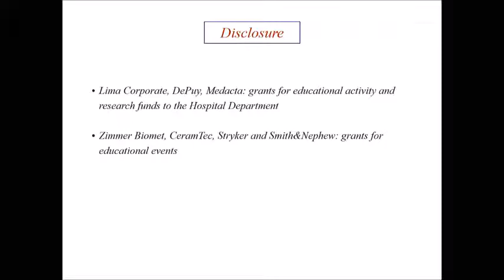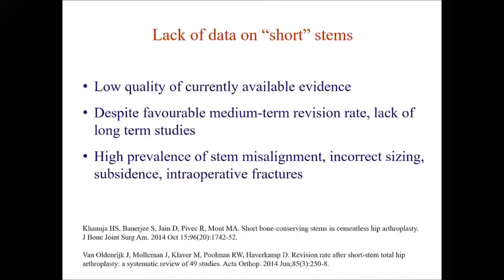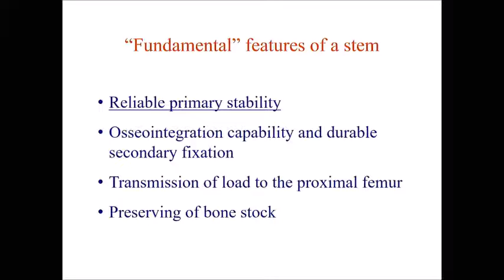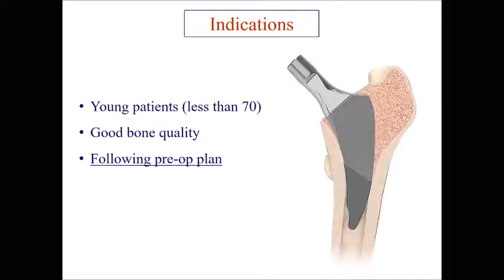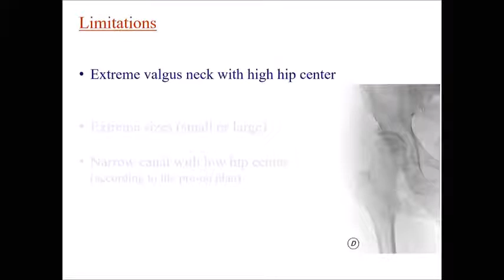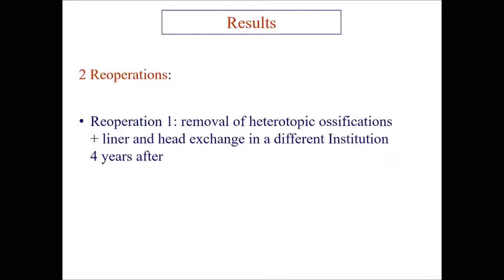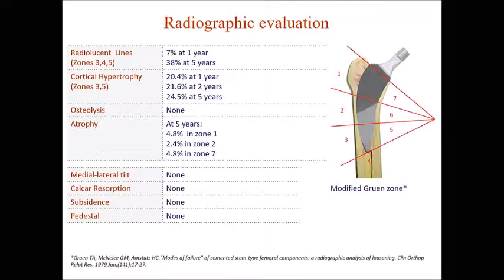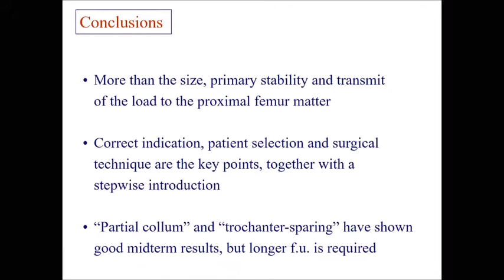Does size really matter? Limitations of short stems / L. Zagra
Session XI-III / L. Zagra / Does size really matter? Limitations of short stems / Hip Symposium Bern 2020